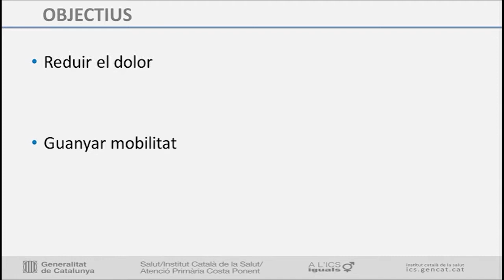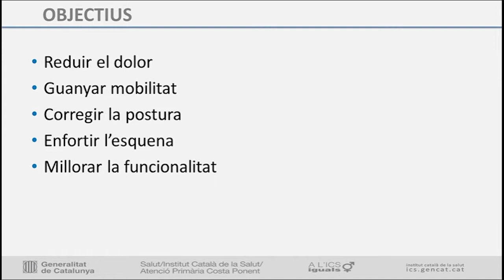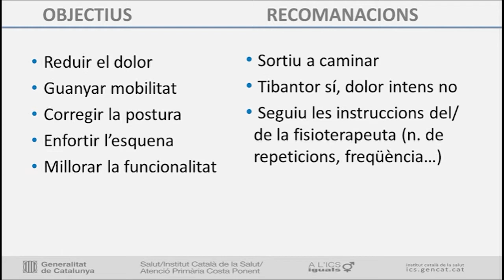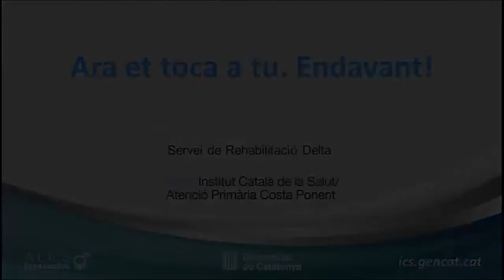Exercicis de columna lumbar 1